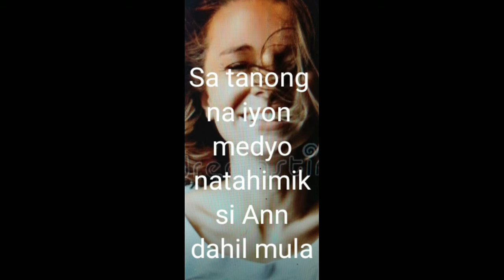(Tom&Ann LoveStory Part 12 (Masakit Na Katotohanan)